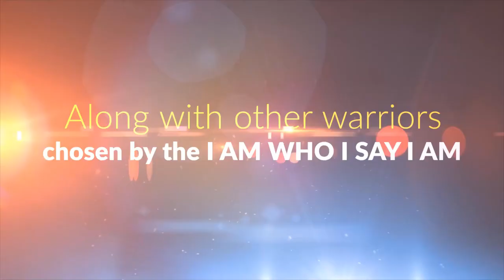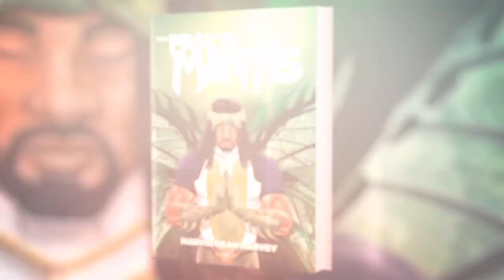The Pray'n Mantis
In the poorest town named Baylon, two young twins are chosen by God to fight in an unknown battle against evil spirits from Hell. Phoenix Toby, being in the spirit, becomes the Pray'n Mantis; the only one whom God will use to fight His final battle against the Serpent Beast. The Serpent Beast is a prisoner released from Hell by Him for a season to roam the world among humans. Joseph Toby, in spirit, is also known as the Black Manicon. It is his job to work side by side with the Pray'n Mantis to prepare Phoenix for prayer to overcome his flesh and fight in spiritual form against evil. With all of the chaos and wars erupting because of the Beast and his demons, a hero was born to fight against them, along with other warriors chosen by the I AM WHO I SAY I AM, the Pray'n Mantis must prophecy to bring back peace among the lands. He must fight to save the souls of mankind from extinction. Read on, share the victories, the defeats, the sorrows, the joys and ultimately the faith of the Pray'n Mantis!